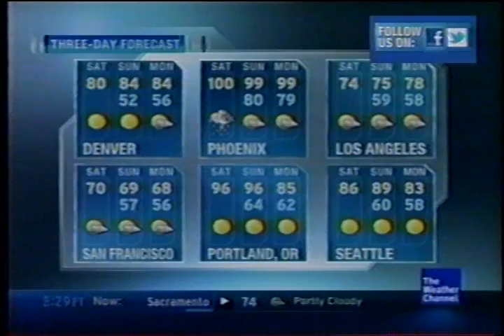TWC Local on the 8s from September 2011 #3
Another LOT8s from September 2011